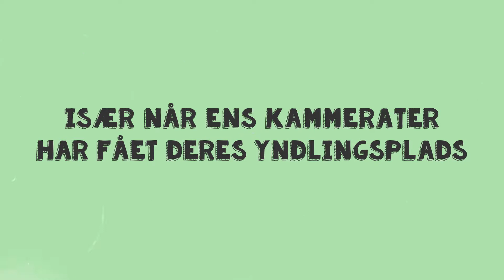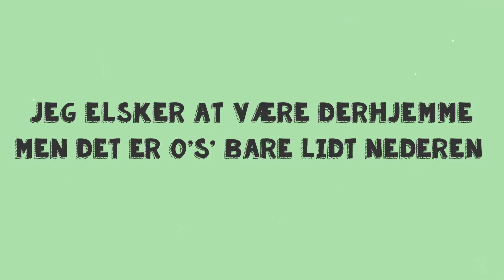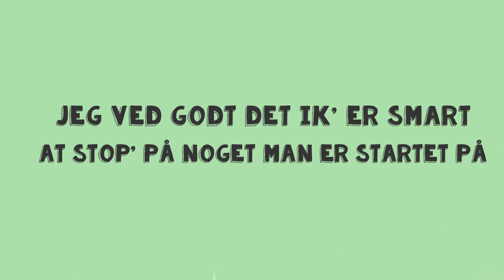David Vesten: Ramaskrig (official video)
David Vestens single nr 3 i hans 12 sange, 12 måneder-projekt.
Sangen hedder Ramaskrig og går helt tæt på familie og om at bryde de forventinger de har til en.